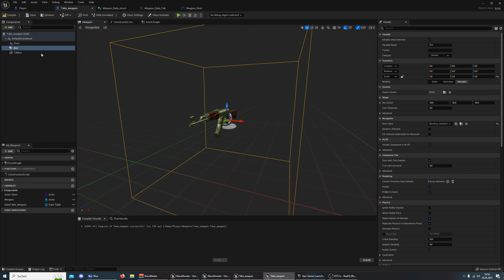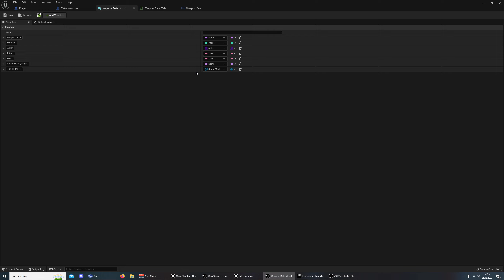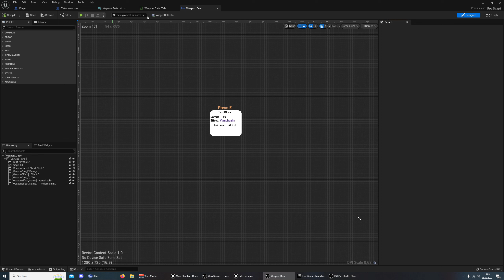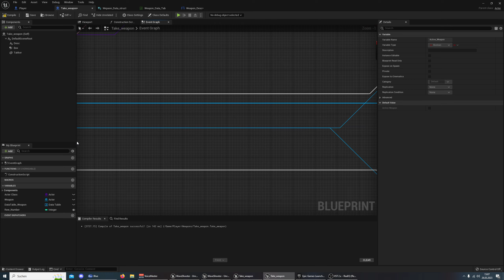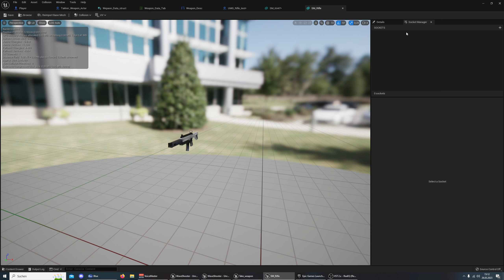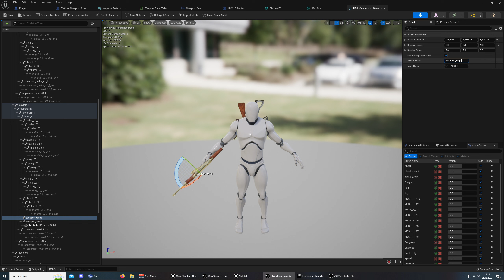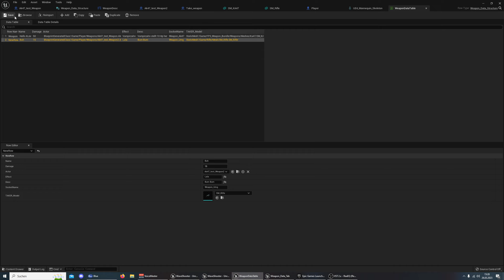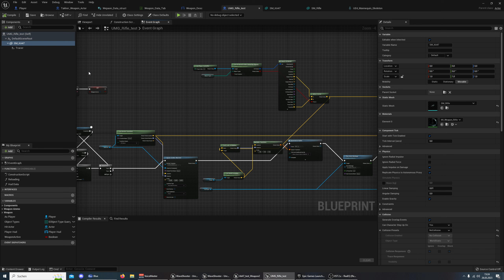Unreal Engine 5 - Top Down - Wave Shooter - Tutorial 017 * Datatabels *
Heute startet nun auf Nachfrage die erste Anfängerserie in der UE5 , wir basteln ein kleines Wave Shooter game - controller :)

Ich wünsche euch viel Spaß beim schauen und lernen und würde mich über Kommentare freuen.